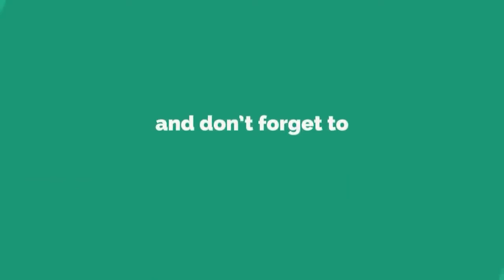Maile aashu bagauna saku | Nepali christian bhajan | Nepali christian songs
Hello & jaymashih. This channel is about music,videos,news ,films,and other motivational subjects.
My main purpose of this channel is to provide all types of Christian songs for listen, learn and do praise for lord. I will remove your videos soon.
मेरो यस च्यानलको मुख्य उद्देश्य भनेको सुन्न, सिक्न र प्रभुको प्रशंसा गर्न सबै प्रकारका क्रिश्चियन गीतहरू प्रदान गर्नु हो । यदि तपाईंलाई यस अपलोड गरिएको भिडियोबाट कुनै समस्या छ भने कृपया मलाई ईमेल गर्नुहोस् । म तपाइँको भिडियोहरू चाँडै हटाउनेछु ।